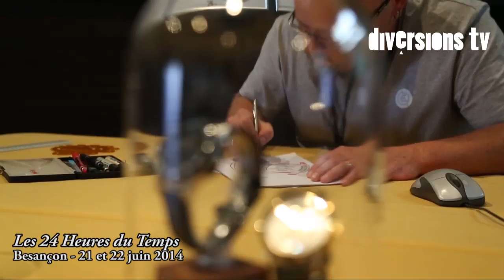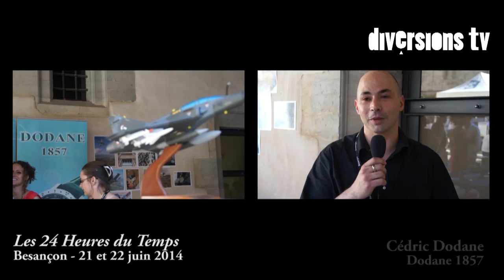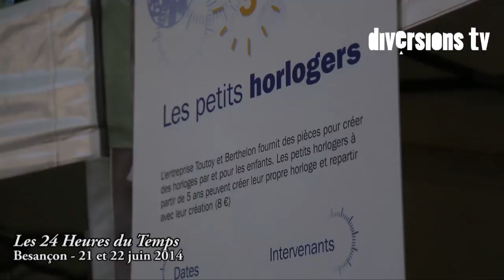Les 24 Heures du Temps a Besancon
Le journal Diversions a suivi hier la première journée des 24 Heures du Temps, initiée par France Bleu Besançon. Voici un premier aperçu de ce qui s'est passé hier. La seconde partie des 24 Heures du Temps se déroule en ce moment même à Besançon, promenade Granvelle et Musée du Temps !